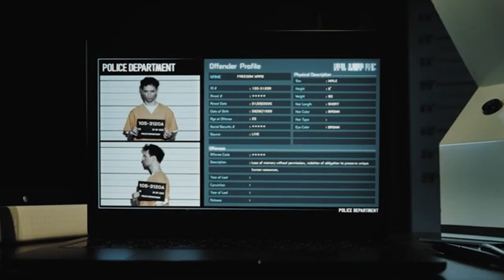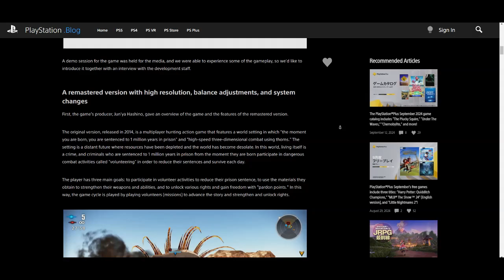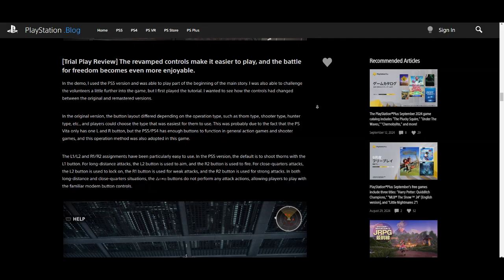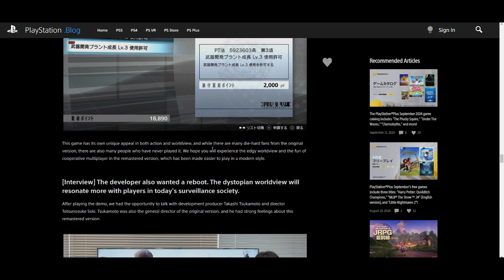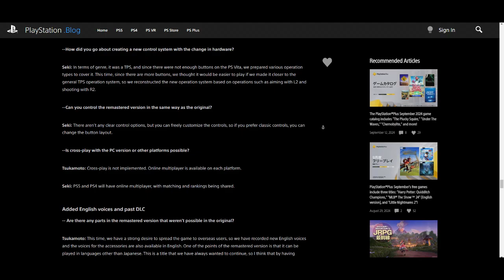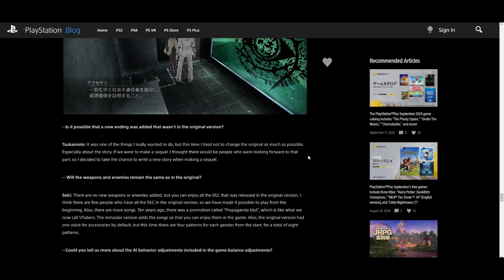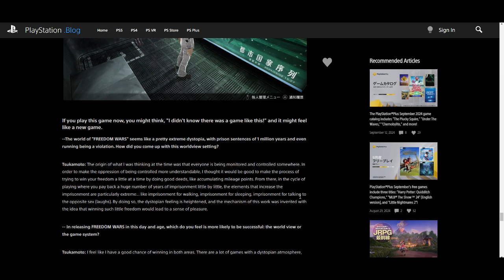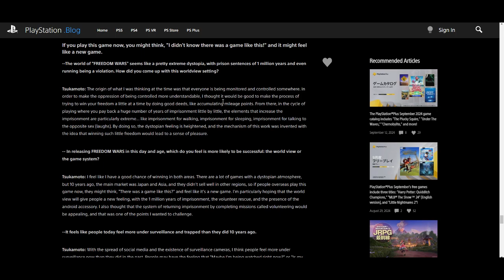FREEDOM WARS REMASTER! It's BACK!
Freedom Wars, Freedom Wars Remaster, PlayStation 4, PlayStation 5, Nintendo Switch, Dimps, Japan Studio, Sony, Sony Interactive Entertainment, Bandai Namco, Cross-Play, Steam, PC, I am so hyped, Multiplayer, Monster Hunter, PlayStation Vita, Vita Means Life, Multi-Platform,